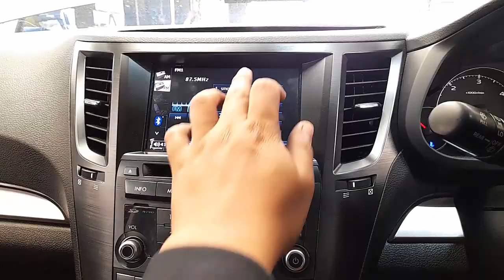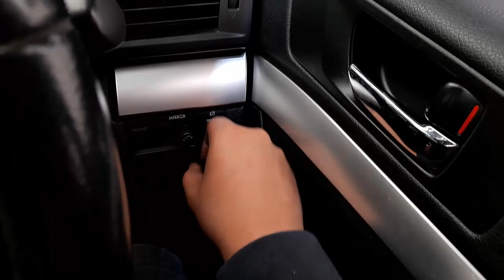WRECKING 2013 SUBARU OUTBACK 2.0L DIESEL C34933 AUTOMATIC OUTBACK PARTS TEST